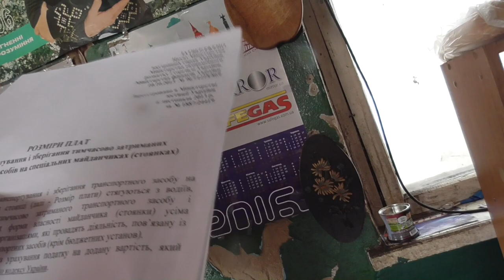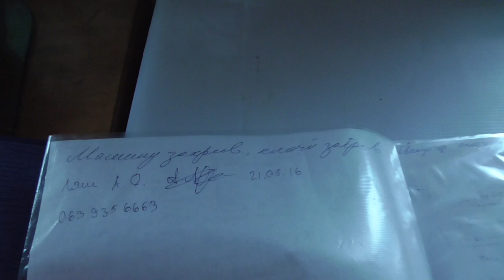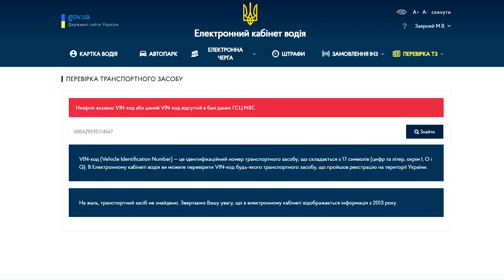Марк_Пославский. Арест втомобиля американца🇺🇸 "ДВС" Кагарлык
«ОГИС» - Отдел государственной исполнительной службы
Кагарлыцкого районного управления юстиции.

В этой ситуации должны разбираться американцы - но с помощью украинских правоохранительных органов новой команды новоизбраного президента Украины.

Нужно довести это дело до конца, и за садить в тюрьму всех виновных, и в убийстве и рейдерстве американца Марка Пославского.

Пускай земля ему будет пухом.

Очень жаль что здесь принимали участие участники боевых действий.

На одного атовца было открыто уголовное  производство 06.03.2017года   по ст.345 ч.2 КК Украины.

За избиение полицейского.
Был взят на поруки КЗ КРР Кагарлицкой районой ДЮСШ - ФОК.

Так же в 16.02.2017году привлекался к административной ответственности по ст.173-2 ч.1КУпАП

Единый уникальный номер дела 368/294/17

Единый государственный реестр судебных решений.

Другой атовец руководит Общественной организацией Союз АТО "Храбрые сердца Кагарлычинны"
В админздания Кагарлыкской РГА (каб. 319)

Атовцы всячески содействовали Киевском областном УГИС с приметкой Кагарлыцкого отделения УГИС.

После "уголовного дела" учасники боевых действий поехали праздновать в один из местных развлекательных заведений (кабак). Им за их работу выделили энную суму денег.

Нужно создавать по маленьким городам  структуры по порьбе с корупцией. Из местных активистов, журналистов которые знают, что происходит в городе.

Очень надеюсь - что правоохранительные органы Украины откроют ряд уголовных производств.

Были нарушены ряд процедур!
По изъятию автомобиля.

В тот же день был украден ещё один автомобиль. Который был на балансе Министерства Юстиции Украины.

Е.декларация чиновница исполнительной службы Родина Т.А

Е.декларация свидетеля Государственной исправительной колонии №115. Родин О. М.

По второму автомобилю" Peugeot" так же будет сюжет.

15 Гб информации в которой принимали участие чиновники, полицейские и просто физические лица.

Очень много на говорили - каждый себе на уголовную статью.

Кагарлыцкая Межрайонная прокуратура бездействует, и всячески покрывает большенство уголовных дел  по районах.

Дела закрывают, а когда появляються ролики в Ютюбе снова их открывают. Исчезают видеодоказательства в уголовных делах  в прокуратуре городе Мироновка.

Пора менять руководителя Межрайонной прокуратуры - за сиделся на потоках.

Думаю связи в Генеральной прокуратуры уже не помогут.